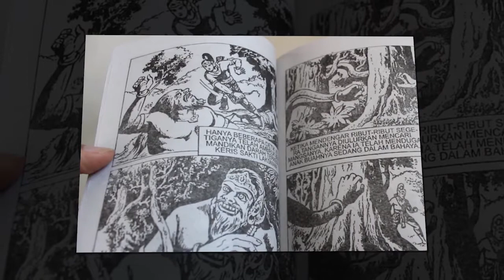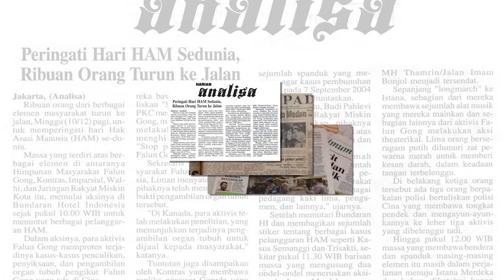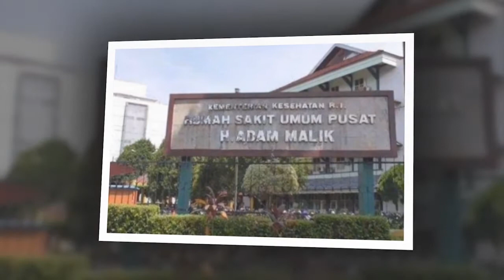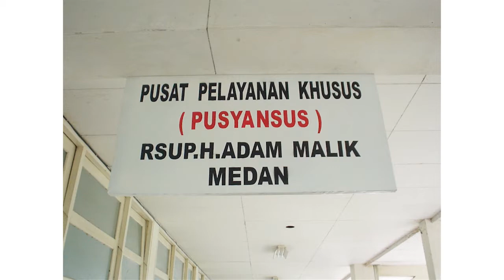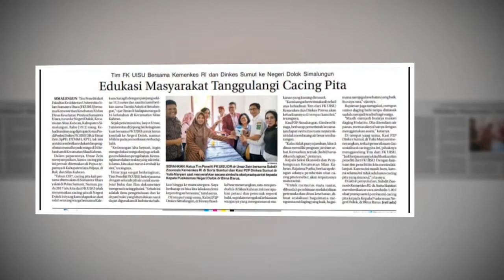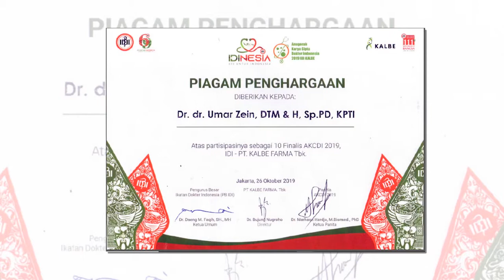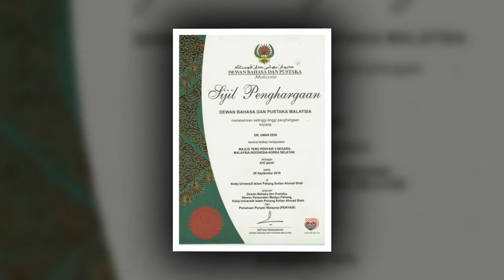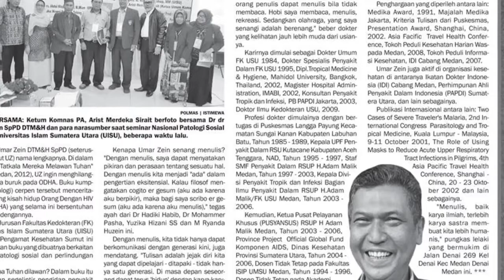Profil Singkat Prof. UZ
Perjalanan karir dan pendidikan Prof UZ. Buat dokumentasi dan  motivasi anak cucu.